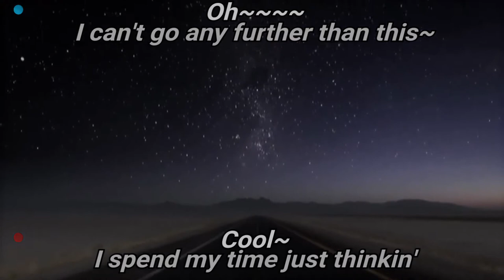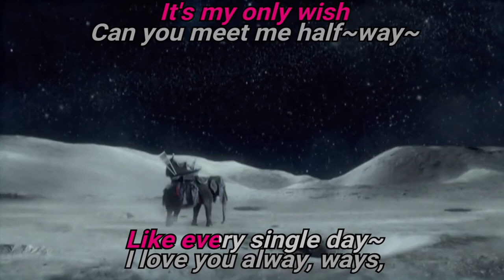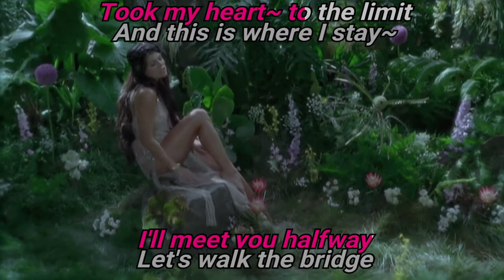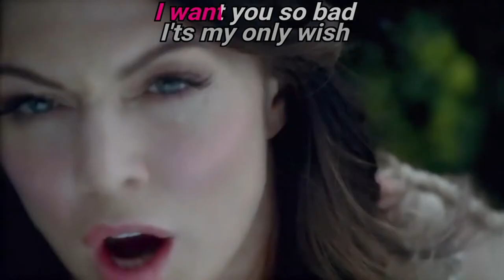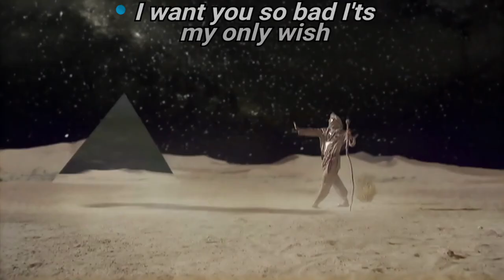The Black Eyed Peas - Meet Me Halfway [KARAOKE DUET]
Karaoke duet of "Meet Me Halfway" by The Black Eyed Peas

SINGER 1: Fergie
SINGER 2: Will.i.am, Apl.de.ap, Taboo